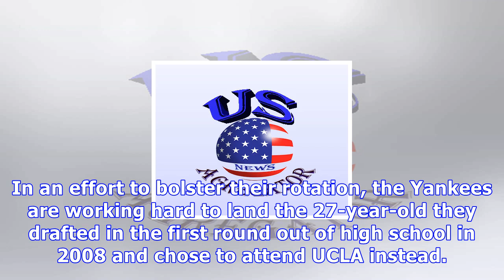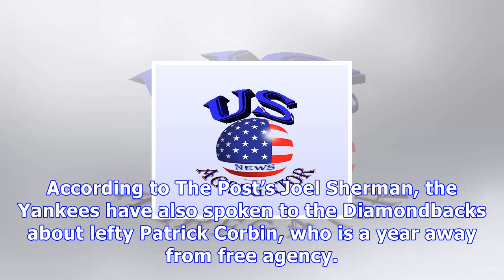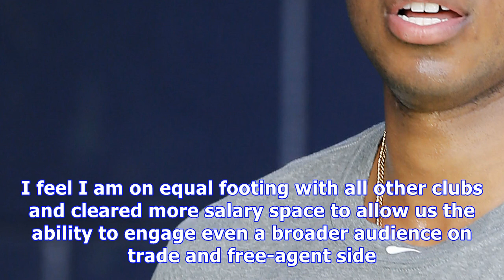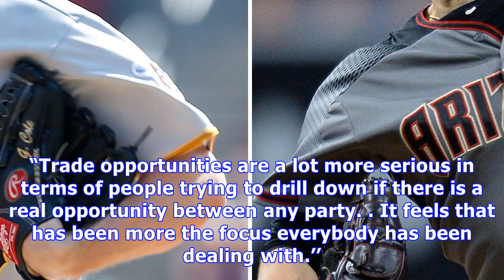Landing yankees’ top rotation targets may require creativity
Gerrit Cole; Patrick Corbin AP; Getty Images LAKE BUENA VISTA, Fla. — According to a person who works for a club with interest in acquiring right-hander Gerrit Cole, the Pirates are thinking harder than usual about making a deal. In an effort to bolster their rotation, the Yankees are working hard to land the 27-year-old they drafted in the first round out of high school in 2008 and chose to attend UCLA instead. Three years later, the Pirates took him with the first pick in the draft. “They are ...